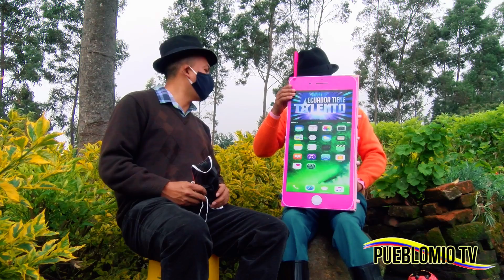HUMOR PASTUSO MI NUEVO INVENTO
MI NUEVO CELULAR ELGUAICOSO ELJOVENASO @pueblomiotv